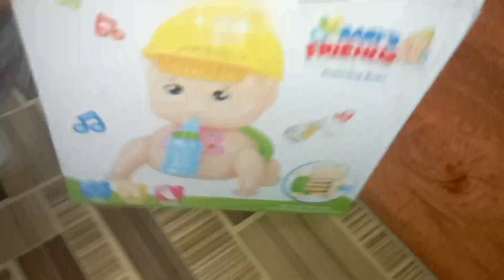gadi wala cartoon | Amaan toys vehicles cartoon | JCB, tractor, train 89 dollar investment Total #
gadiwalacartoon #43 toy helicopter ka video

, truck, airplane, bus, train, dump, car, bulldozer, Crain, dollar 09 truck#airplane#jcb

helicopter vs tractor | helicopter toy video tractor video | mini tractor trolley

toys

gadi gadi gadi

gadi wala gadi wala cartoon hindi cartoon video gadi wala cartoon airplane

wala cartoon

tractor wala

cartoon wala

tractor gadi

toy

tractor tractor

gadi gadi gadi gadi gadi gadi

bus cartoon

cartoon gadi

cartoons

gadi gadi gadi gadi gadi gadi gadi gadi

wala wala wala

gadi cartoon gadi cartoon

tractors

cartoon cartoon cartoon cartoon cartoon cartoon cartoon dollar

gadi gadi gadi gadi gadi gadi gadi gadi gadi gadi gadi gadi tractor video cartoon

titu full episode

wala cartoon wala cartoon cartoon wala cartoon

tractors

titu full episode

gari cartoon

tractor toys

bus bus

cartoon cartoon cartoon cartoon cartoon cartoon cartoon cartoon cartoon cartoon

gadi video

wala gadi

airplanes

cartoon wala gadi

gadi wala gadi wala gadi wala gadi wala gadi wala

wala

gadi wale

total

gadi ka cartoon

rhymes